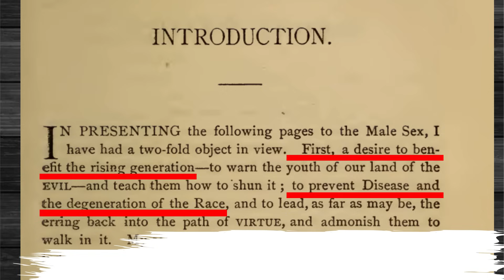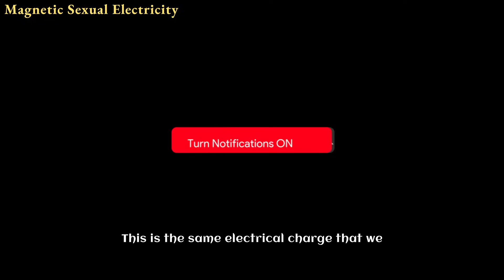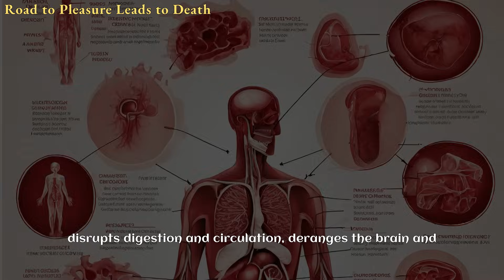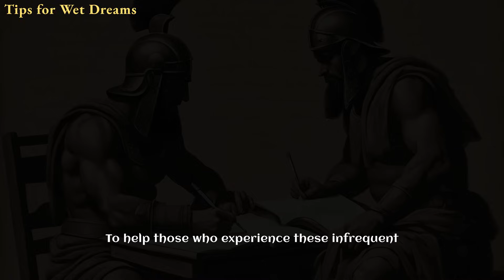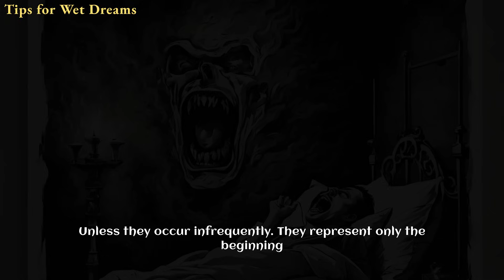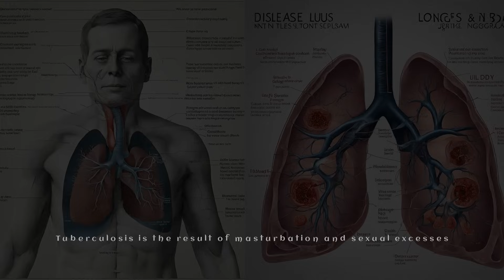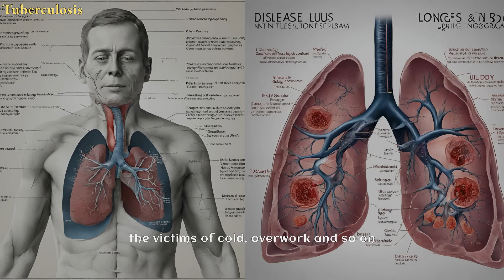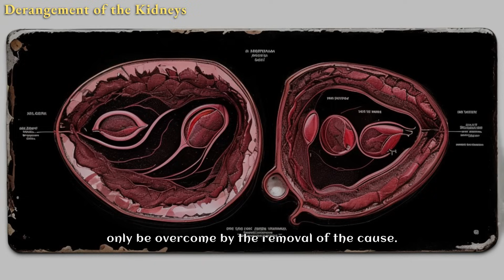Semen Retention: Nervous Vitality (1874). Ills of Self-Murder(Masturbation), Diseases, Wet Dreams.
This video delves into the age-old wisdom “Nervous Vitality (1834)” by Dr. Seaborn Freeman Salter, a prominent figure in the world of medicine.

Discover the historical insights surrounding the sensitive topic of masturbation and its profound consequences and the importance of semen retention. Dr. Salter's teachings are rooted in his real-life experiences during his medical career, shedding light on the origins, preventive measures, and adverse effects of this practice.

Masturbation is a growing concern in today's world, and it's time to break the silence and misplaced modesty surrounding it. The urgency lies in making semen retention a global conversation, especially among our youth. By educating them about the potential adverse consequences of masturbation, we can work together to guide them towards a path of morality, virtue, and the sanctified institution of marriage.

Join us on this enlightening journey as we explore the timeless wisdom of semen retention, guided by the illuminating pages of 'Nervous Vitality.'

** CHECK VIDEO CHAPTERS BELOW FOR THE TOPICS COVERED**
Let's empower ourselves and the younger generation with knowledge that can lead to healthier, happier lives.

Video Summary:

00:00 - Start

01:25 - Context of Masturbation

02:54 - Magnetic Sexual Electricity

05:18 - Road to Pleasure Leads to Death

06:37 - The Cause of Insanity

08:27 - Wet Dreams

10:25 - Tips for Wet Dreams

12:04 - Consequences of the Perverted Man

14:56 - Mental Hospital Patients (Victims of Masturbation)

16:20 - Diseases Produced by Masturbation (Tuberculosis)

17:16 - Cancer

17:49 - Epilepsy

19:26 - Diseases of the Heart

19:45 - Indigestion

20:08 - Shortness of Breath

20:22  - Constipation

20:51 - Kidney Derangements

21:08 - A Message From the Author